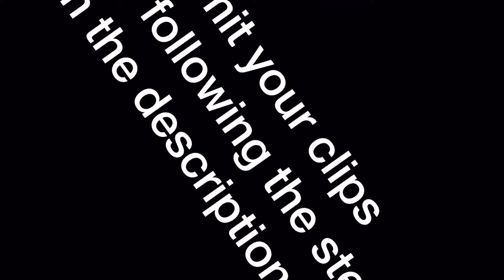THE CIRCLE WAS WHERE? - Blackout EPIC clips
Step 1 post your video on YouTube

Videos must be call of duty or fortnite!!!